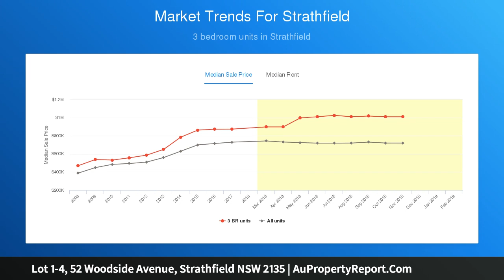Lot 1-4, 52 Woodside Avenue, Strathfield NSW 2135 | AuPropertyReport.Com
Lot 1-4, 52 Woodside Avenue, Strathfield NSW 2135
&quot;The Address&quot; |  New land subdivision on prestigious Woodside Avenue